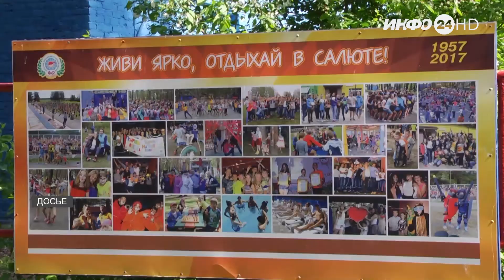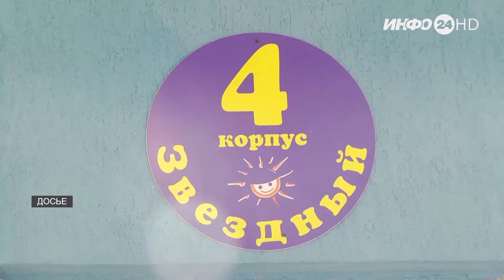Начало работы по летнему отдыху детей (2022-05-18)